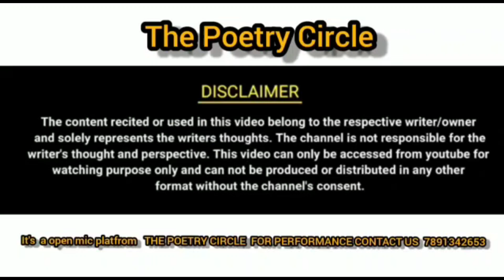TUMHE DEKH KAR JINDAGI GUJAAR DEGA AAINA || KARAN GAUTAM || LEKHAK RANG || TPC || THE POETRY CIRCLE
TUMHE DEKH KAR JINDAGI GUJAAR DEGA AAINA || KARAN GOUTAM || LEKHAK RANG || TPC || THE POETRY CIRCLE

This is a best open mic platform specially related poetry, shayari, and gazal etc.

for performance at The Poetry Circle

For any queries, complains & suggestions plz

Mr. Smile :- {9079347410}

lekhakrang
lekhakrang official
karan gautam
karan gautam poetry
karan gautam shayari
lekhakrang shayari
lekhakrang poetry